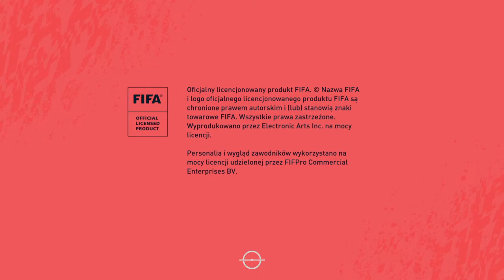FIFA 20_20200316232258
FIFA 20